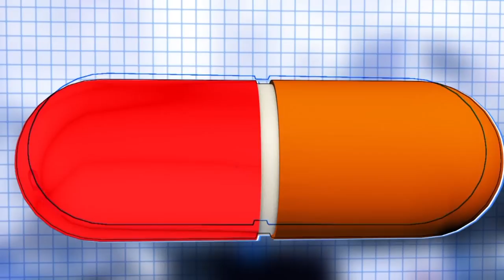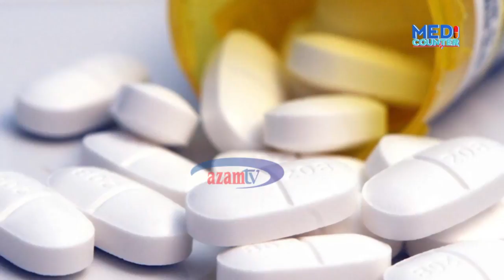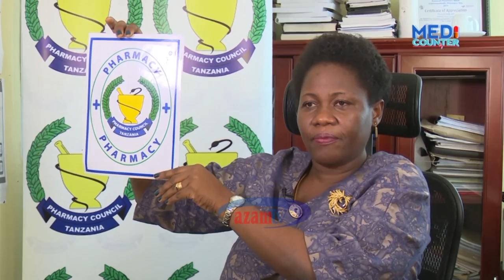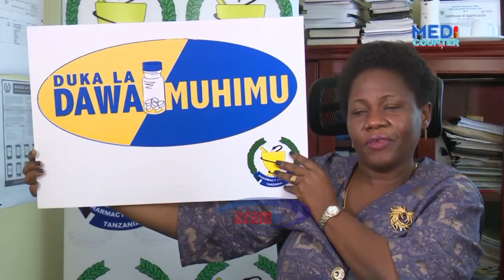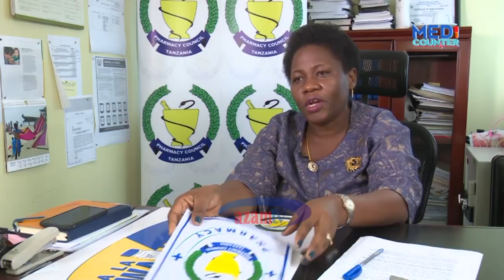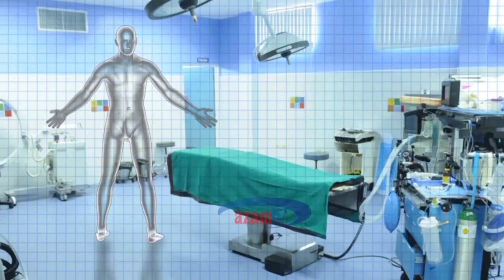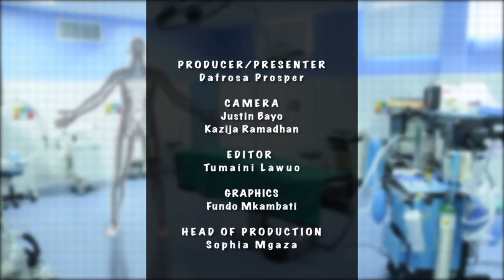Yajue madhara ya unywaji wa dawa za maumivu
Watanzania wengi tumejijengea kasumba ya kunywa dawa za kutuliza maumivu kiholela bila kujua madhara yake.

Ungana na mtabubu huyu atakayekujuza madhara ya unywaji wa dawa za maumivu na namna ya kukabiliana na matokeo baada ya athari